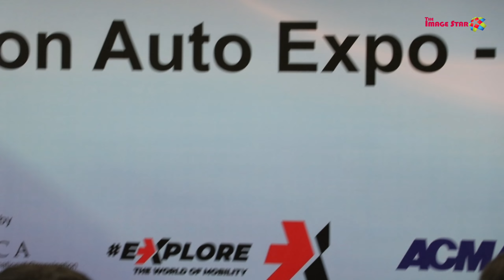Auto Expo | The Motor Show 2023 | Explore The World of Future Mobility | The Image Star